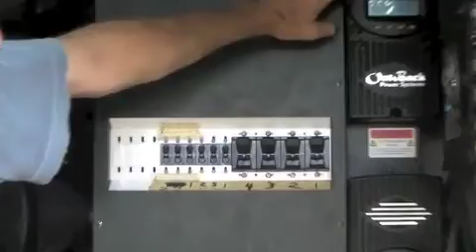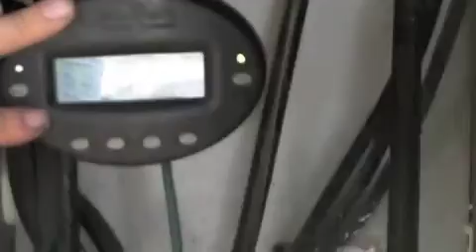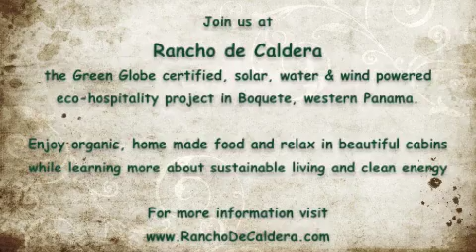One Day On Earth at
Among the few off-the-grid solar powered eco-resorts in the world, Green Globe certified Rancho de Caldera in Boquete, Panama, operates on clean energy year round.